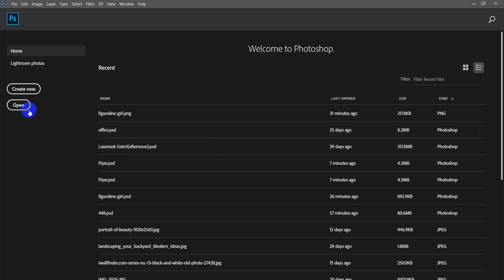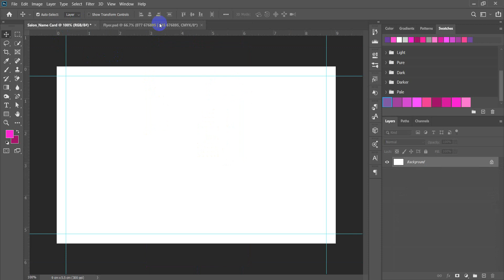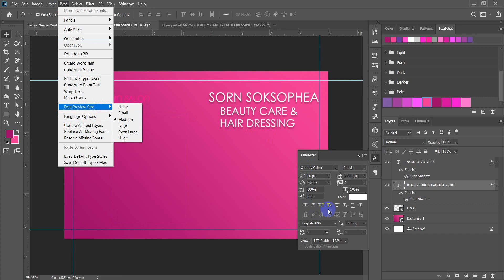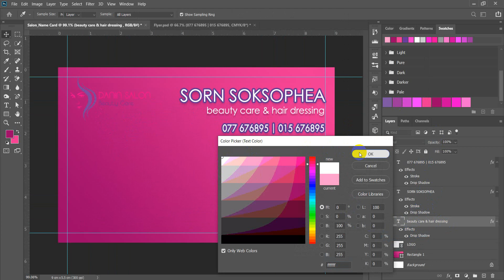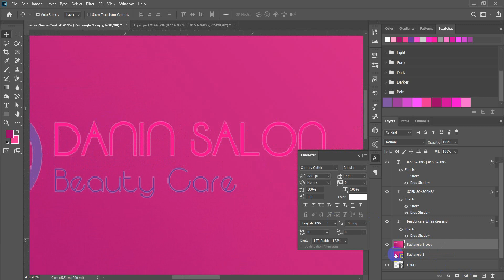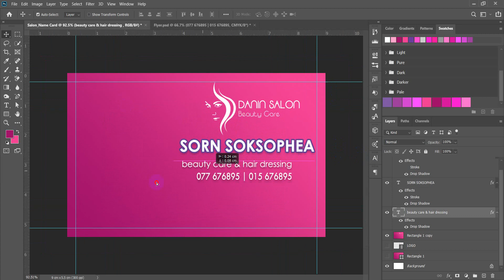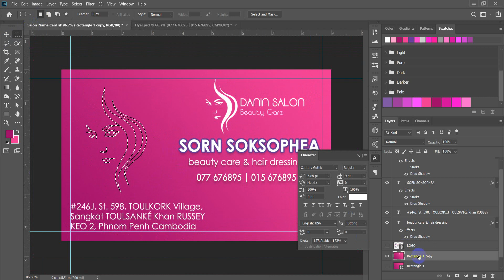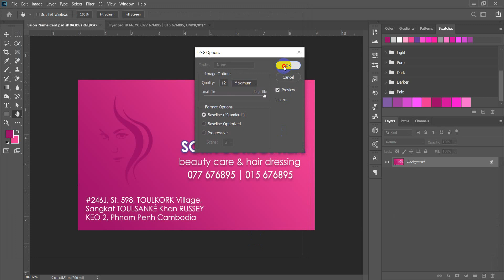Practice Salon Name Card (Front)